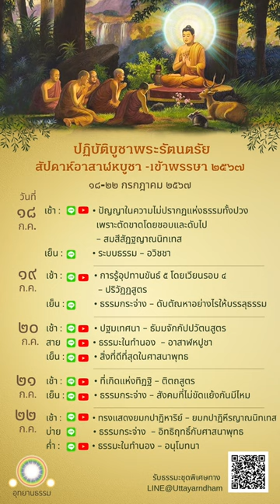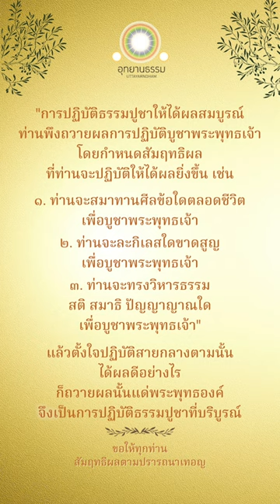ปฏิบัติบูชาพระรัตนตรัย สัปดาห์อาสาฬหบูชา - เข้าพรรษา ๒๕๖๗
สัปดาห์อาสาหฬบูชา - เข้าพรรษา ๒๕๖๗